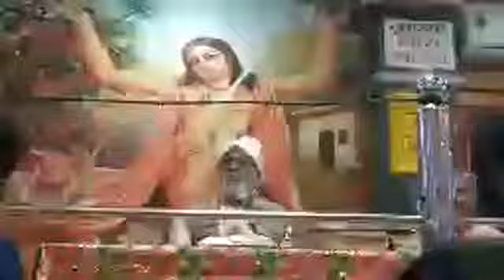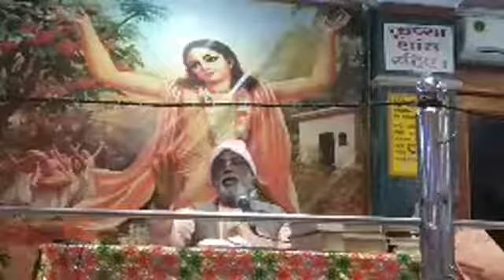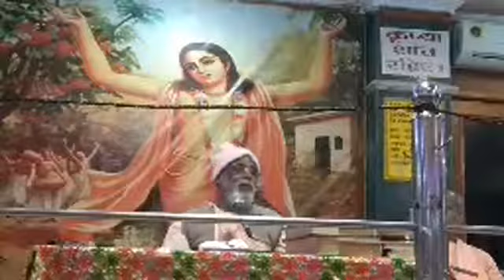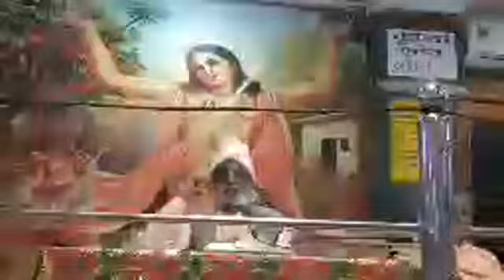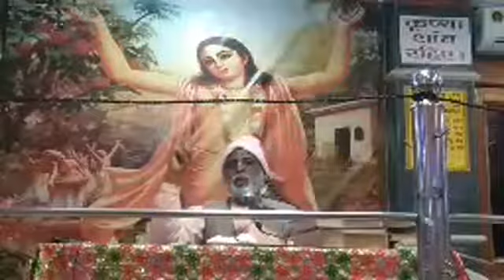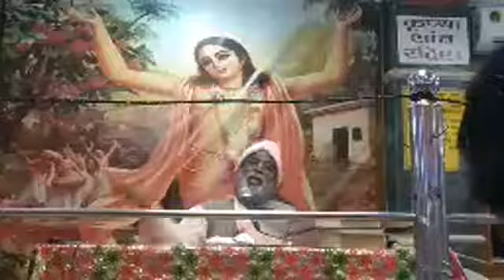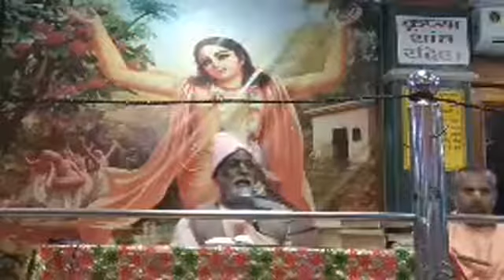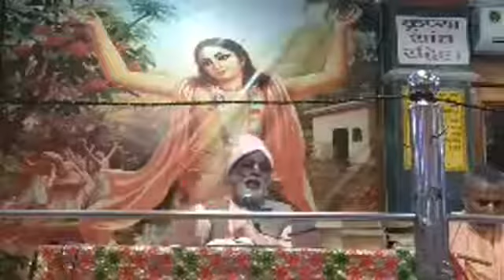Слава Экадаши. Дели, 23.02.2021 (вечер)